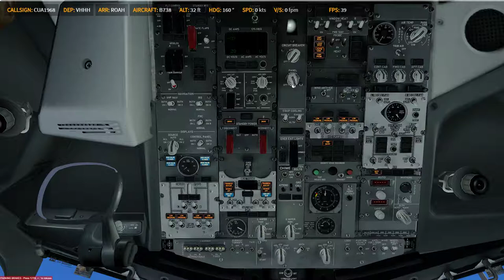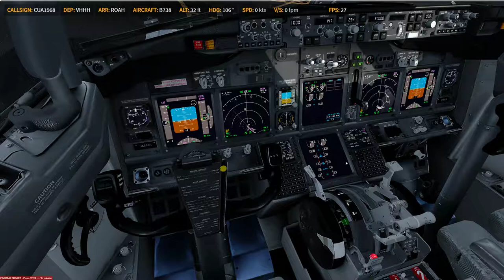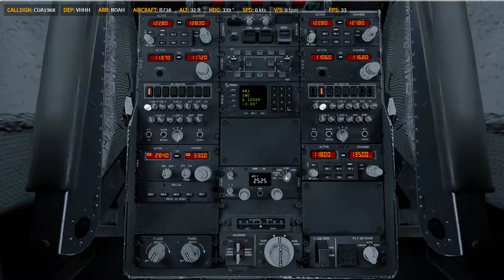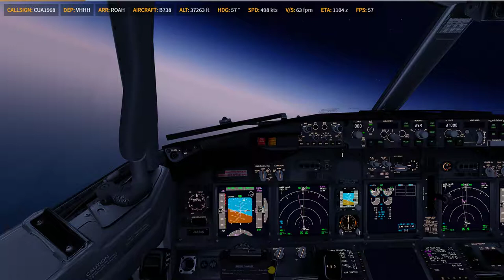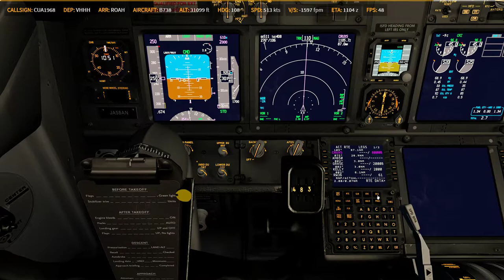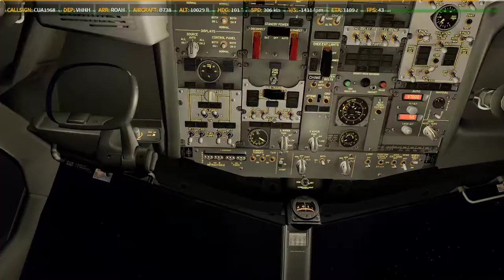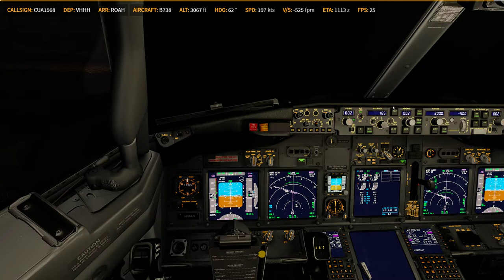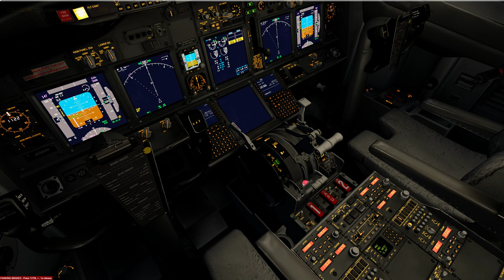P3D V4.4 | PMDG 738 | ✈ VHHH → ROAH | KN1864 0126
Prepar3D
    -PMDG 737
    -PMDG 747
    -PMDG 777
    -QW 787
    -ASP4
    -EFBV2
    -ChasePlane
    -ORBX Global Base pack / vector / lights
XP11
    -FF320U
    -FF350
   -JD330
   -ZIBO737
   -ASXP